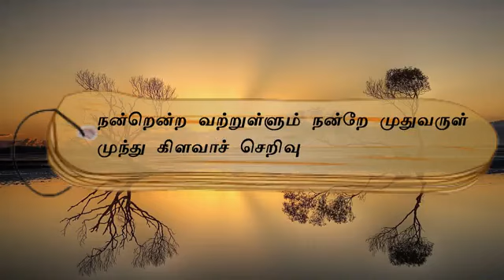குறள் எண் 715, அதிகாரம்- அவையறிதல்: "திருக்குறளோடு நாம்"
நன்றென்ற வற்றுள்ளும் நன்றே முதுவருள்
முந்து கிளவாச் செறிவு.